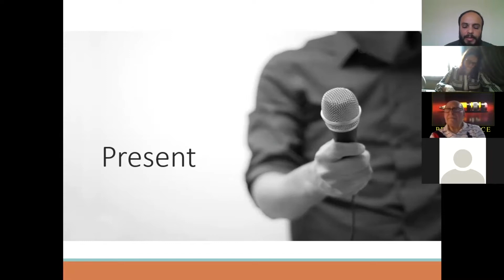Presentation Skills Workshop - Role Plays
Egyptian Council for Training & Development - ECTD - Egyptian Council for Training & Development is an educational organization based in Egypt started its activities in July 2013; we aim to improve and develop personal skills and academic knowledge of the Egyptian in a variety of business areas, so as to prepare them for the professional labor market by providing high quality, affordable, and accessible education, with programs led by the best lecturers from the largest universities and educational entities in Egypt.